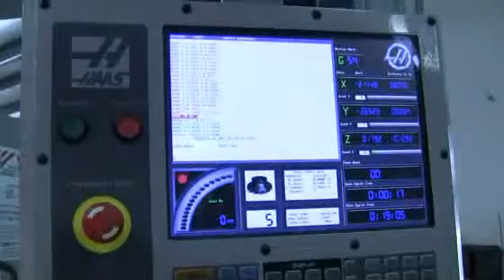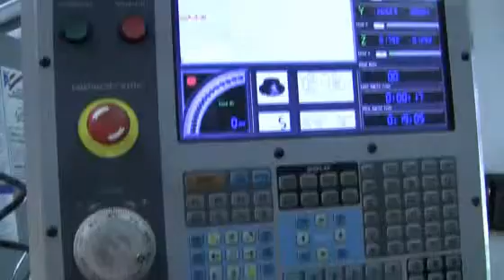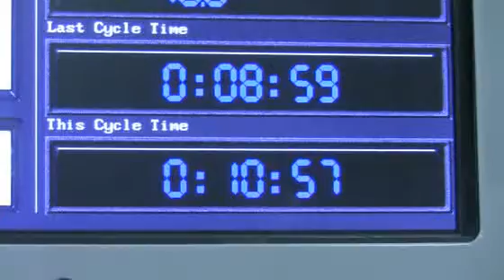LED Edge Lit Sign Engraving on my HAAS TM-1P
Notice:  I have closed my website helicopterjohn.com

For more Marine Related Videos visit my YouTube Channel:  johnsmarinesolutions